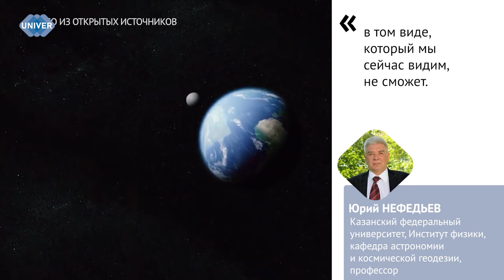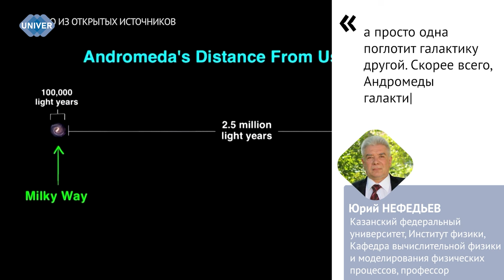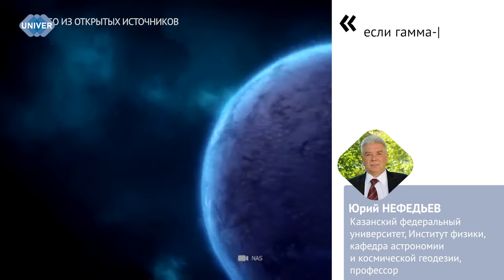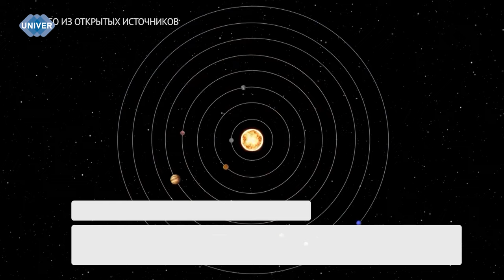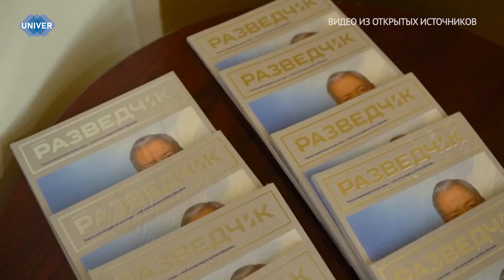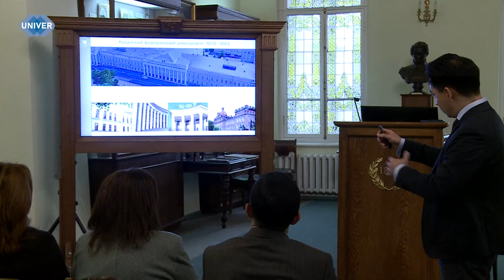UNIVERНОВОСТИ от 15.11.2023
01:15 - Ещё 1 ноября старшеклассники из Луганской Народной Республики прибыли в Казань для дальнейшей поездки в Елабугу. О том, как ребята провели 10 дней в рамках «Университетской смене»

03:32 - Ежедневно мы наблюдаем за тем, как Солнце восходит и заходит за линию горизонта. Оно не только является крупной звездой нашей Галактики, но и служит основным источником света и тепла для Земли. Но что будет, если в один из дней его не станет? О причинах возможного исчезновения Солнца и его последствиях

08:28 - Недавно в здании Президиума Российской академии наук состоялась церемония награждения лауреатов ежегодного Всероссийского конкурса студенческих научно-исследовательских работ на премию журнала «Разведчик».  Призёром в первой номинации стал студент Казанского федерального университета Егор Белячков

11:40 - Казанский университет на протяжении всей своей истории стремится к созданию комфортных условий обучения для всей культур и национальностей. Более 2000 студентов Казанского федерального университета приняли участие в масштабном празднике фестиваля «Мозаика народов мира»